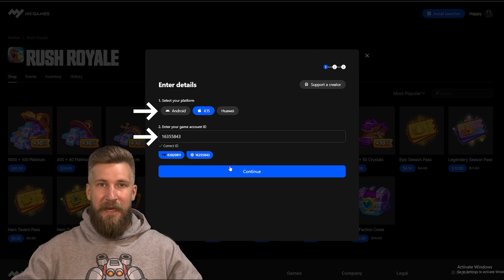Witch was nerfed... Is she still good?! | Rush Royale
Hey Friends! Today's gameplay Witch was nerfed... Is she still good?! | Rush Royale We play the deck to perfection.

You can use the creator code at Market.My.Games/Shop/125
Enter your RR ID for a chance to win $50 weekly!

Spotify Playlist: (Fire Emoji) Trap Beats

The video is about Witch was nerfed... Is she still good?! | Rush Royale but also tries to cover the following subject:

Watching The Meta
Elite Deck Gameplay

✅  About AFriend Gaming:

Here, you'll find in-depth gameplays, strategies, and tips to master this thrilling tower defense game. Dive into detailed analysis and exciting battles that will elevate your Rush Royale skills to new heights.
As we journey together, I'm also excited to introduce Warcraft Rumble content. Join me as we explore this fresh addition, delving into its unique gameplay, strategies, and much more. Whether you're a seasoned player or new to the world of mobile gaming, this channel promises to be your guide to mastering these captivating games.

TITLE : Witch was nerfed... Is she still good?! | Rush Royale